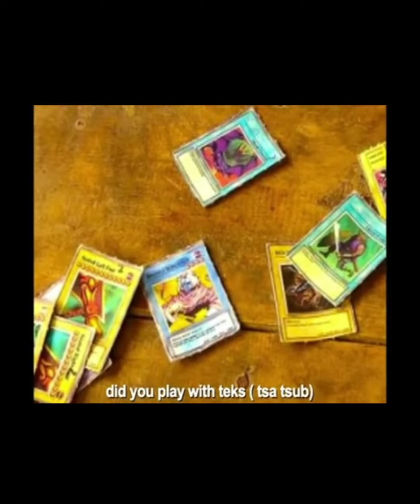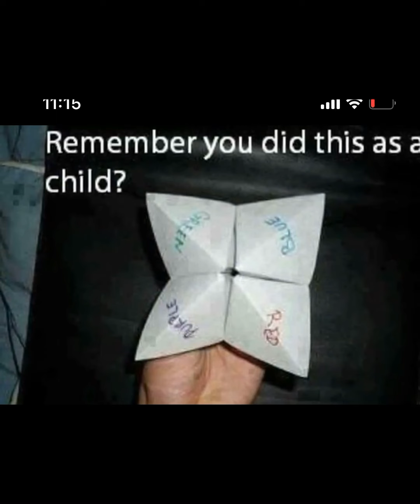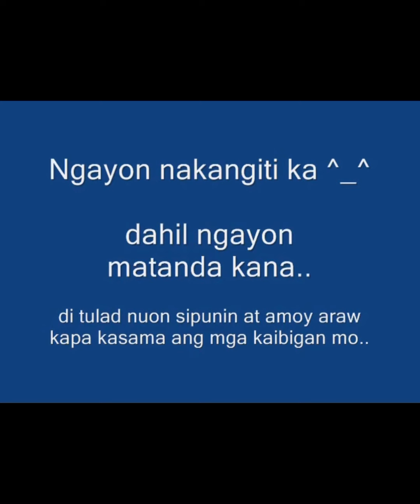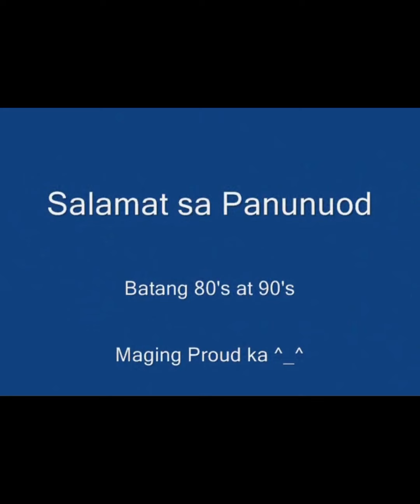Kanlungan by Noel cabangon (Batang 80’s at 90’s)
Nakakamiss balikan ang mga panahong ikaw Ay musmos palamang..